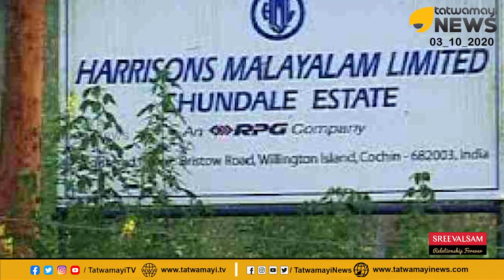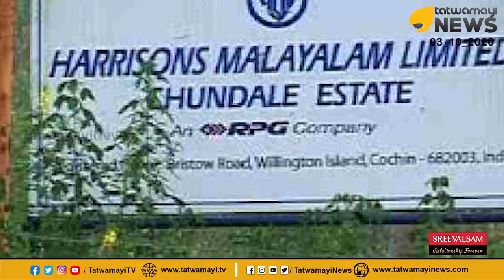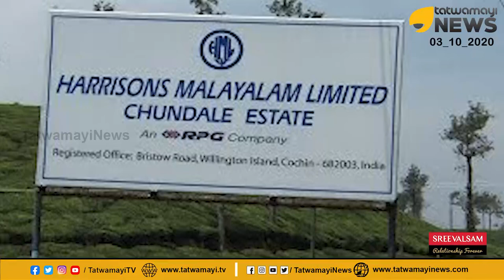തിരുവാഭരണ ഘോഷയാത്ര തടസ്സപ്പെടുത്താനുള്ള ഗുഢനീക്കം? കാനനപാത പൂട്ടി ഹാരിസണ്‍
തിരുവാഭരണ ഘോഷയാത്ര തടസ്സപ്പെടുത്താനുള്ള ഗുഢനീക്കം? കാനനപാത പൂട്ടി ഹാരിസണ്‍;  കൈയേറ്റങ്ങള്‍ ഒഴിപ്പിക്കാതെ സർക്കാർ | Thiruvabharana Yathra